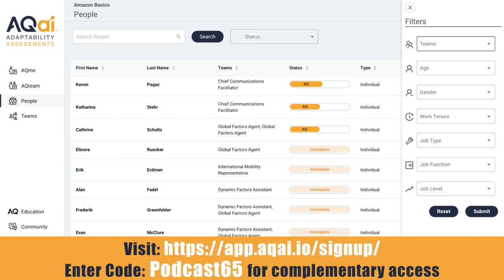Decoding AQ with Ross Thornley Feat. Michael Keane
Show Notes:
Michael Keane is a Strategic Innovative Change Director and managing partner of the Sierra Institute. Host Ross Thornley speaks with Michael about the capability of repackaging a product, mitigating the risks of getting caught not looking ahead, and how capability can grow naturally over time. The pair also discuss creating plausible scenarios instead of strategic planning and how AQ will expose a great many people that don’t have opposable thumbs.

Timestamps:
:51: Who is Michael Keane — in his own words
4:14: Looking back on past accomplishments and learning experiences
10:09: How to use the strategy of being humane even when it’s not well thought-out
11:55: The balance of leaders struggling to communicate with their teams
16:04: Organizations that have transformed their skills well
20:35: The type of talent and skills needed in the workforce in order to thrive
24:43: Strategic learning isn’t about predicting the future
27:34: Tips to implement and improve plausible scenarios
30:43: Things that have inspired Michael — and the way he thinks
32:16: Why talent is innate and not only developed
37:08: How organizations can do better in the face of challenges

Resources:
The Sierra Institute

The Art of the Longview

Elliot Jaques: “Human Capability"

Moonshot Innovation